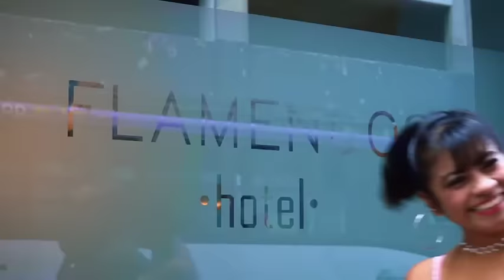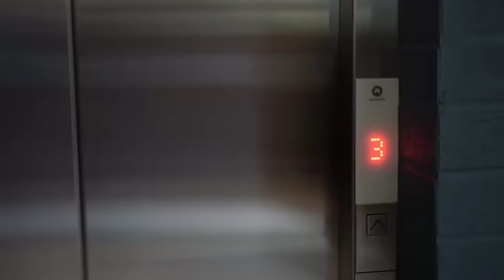el único guerrero, ESTRELLITA DEL AMOR vol.5 (video oficial )2022